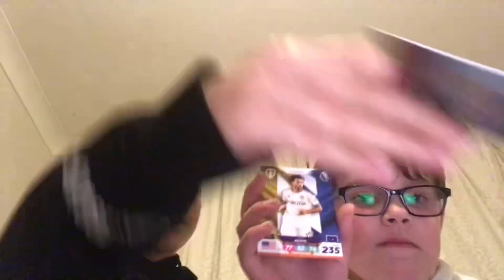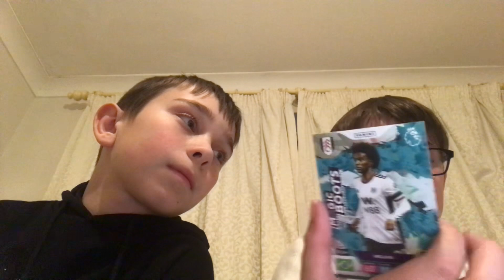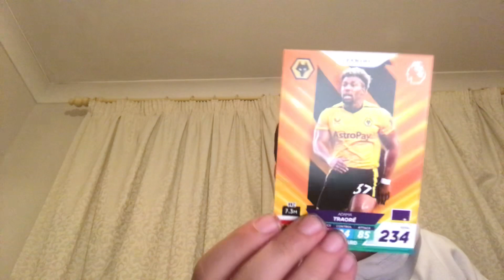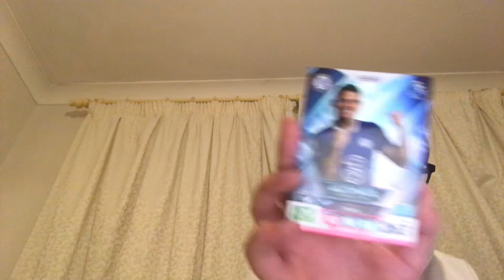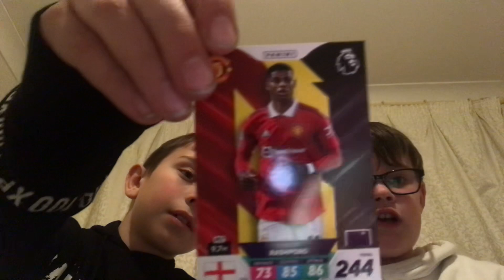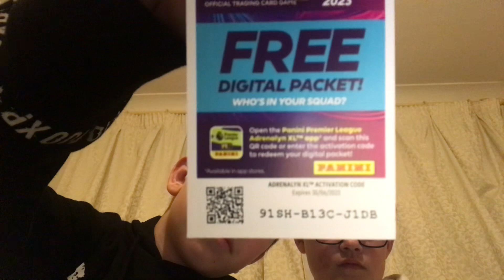Opening the new premier league plus packs…